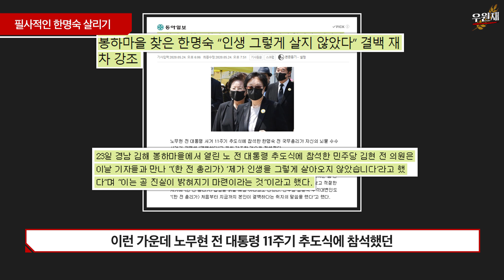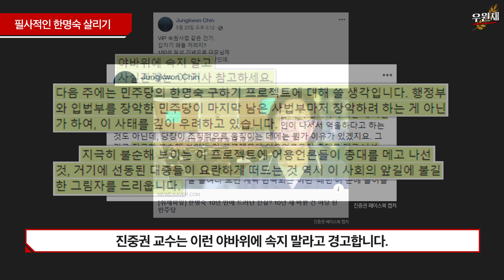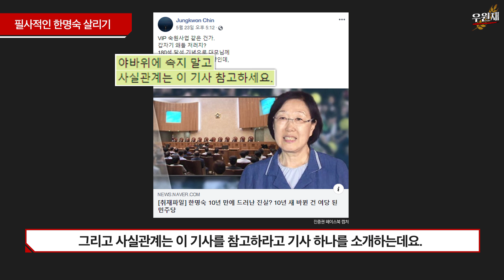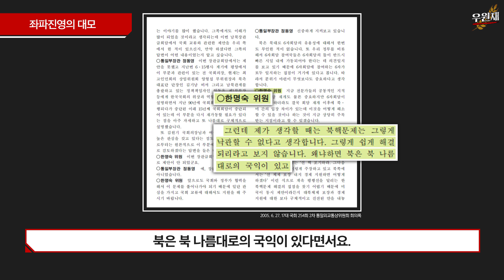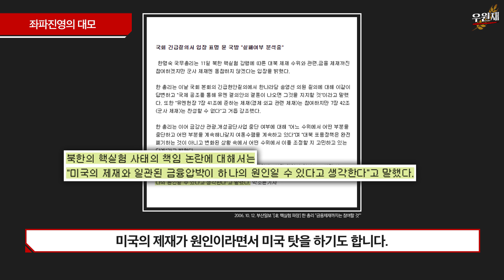대모 한명숙에 대해 알아보자